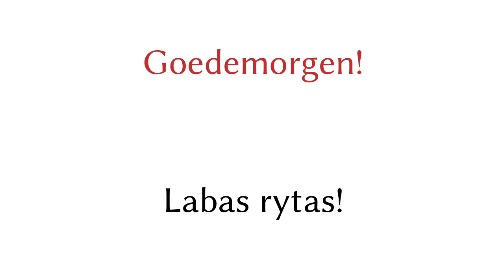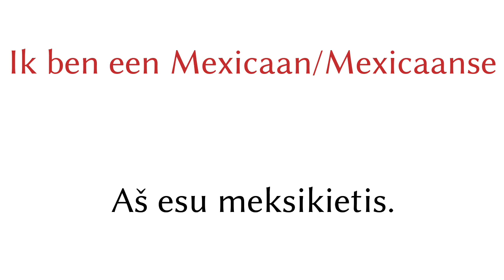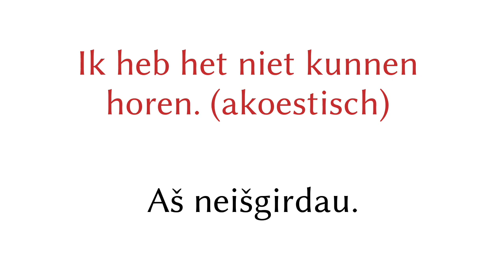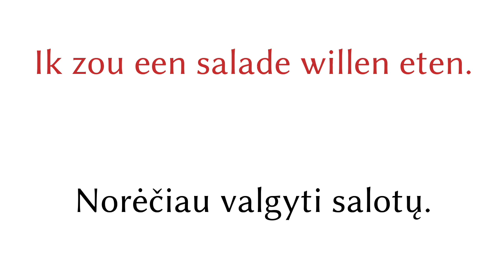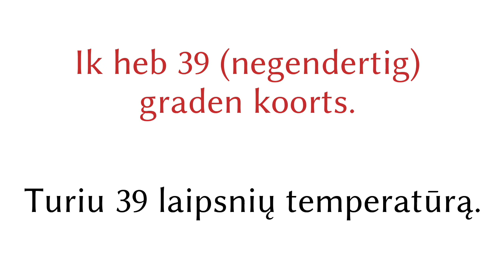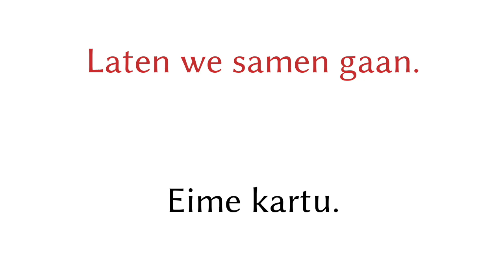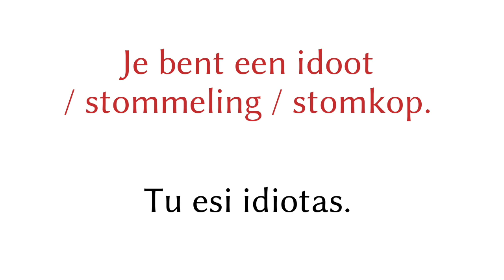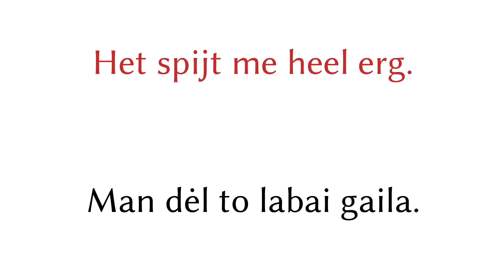200 frazių - Olandų (Nyderlandai) - Lietuvių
200 frazių - Olandų (Nyderlandai) - Lietuvių

▼▼▼ Daugiau vaizdo įrašų ▼▼▼